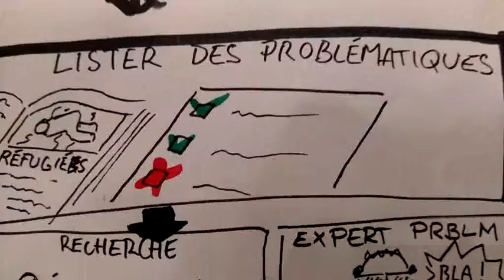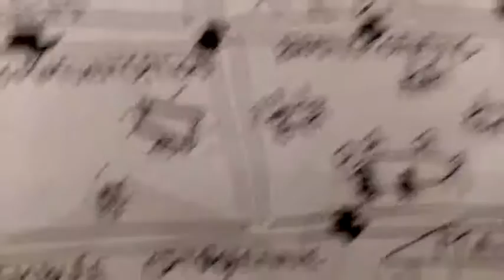11. Assemblée Citoyenne